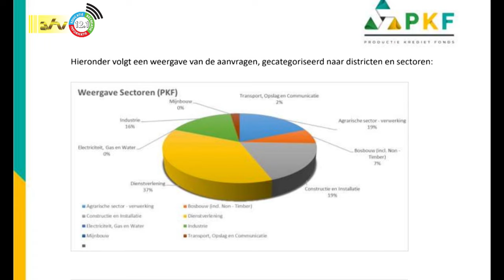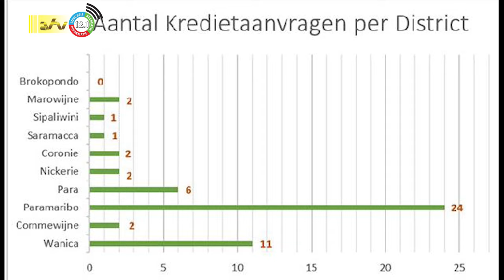03 01 2024 Korte berichten: Wi tru sranan, PKF, Politie